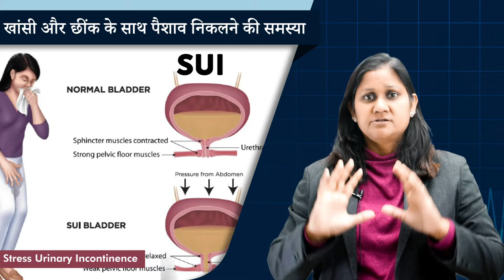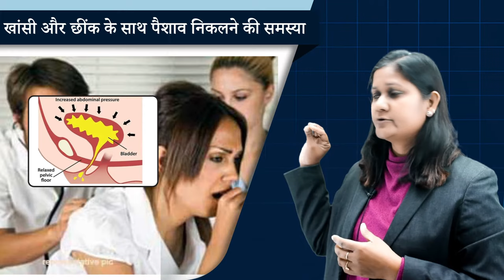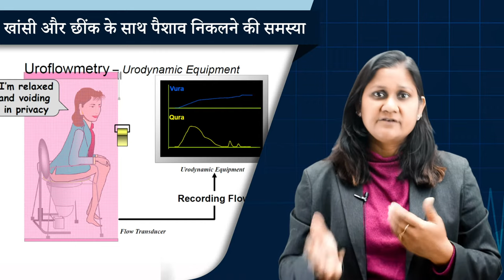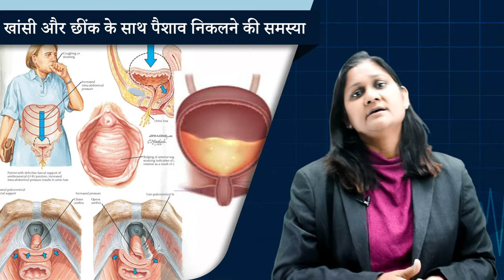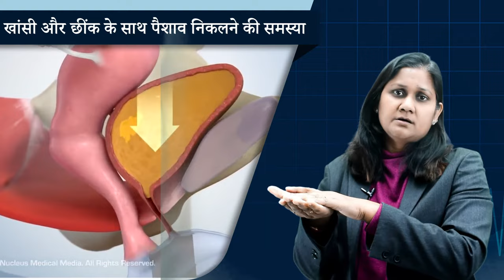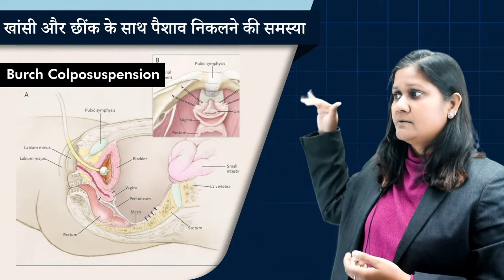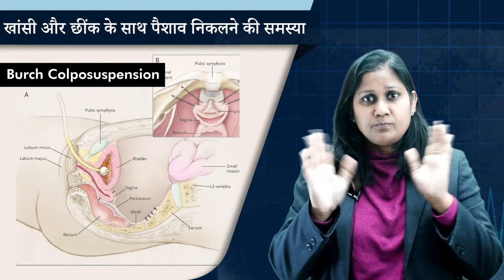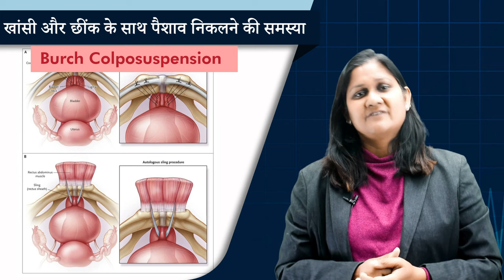खाँसने - छींकने से पेशाब लीक क्यों होता है | Stress Urine Incontinence(SUI) | Dr Sushila Saini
Urine leakage is very common, yet neglected health problem in women. Two out of every three women suffer from urine leakage.

लोगों में मूत्राशय से जुड़ी समस्या यूरीन लीकेज की समस्या होती है। यह समस्या ज्यादातर महिलाओं में देखी जाती है। इस समस्या में अक्सर खांसते या छींकते समय यूरीन लीक हो जाता है। इस समस्या की वजह से स्वास्थ्य बुरी तरह से प्रभावित हो सकता है।

अचानक से पेशाब का रिसाव होना ये किसीके लिए भी अच्छी बात नहीं होती लेकिन ये होता क्यों है ? जब हमारे पेट का pressure बढ़ता है जब हम जोरसे हस्ते है, कूदते है, छींकते है तो हमारे मूत्राशय की थैली पर प्रेशर पड़ता है जिससे उसमे जो detrusor muscles या pelvic muscles होते है वो अपना काम ठीक तरह से कर नहीं पाते।
अगर वो समय पर सिकुड़ते नहीं है तब urine leakage होता है।

इसको हम रोक कैसे कर सकते है ? How to stop it? अगर हमारा weight ज्यादा है तो वो हमें कण्ट्रोल में लाना है, स्मोकिंग-ड्रिंकिंग जैसी आदते हमें कम करनी है, जब तक हम इसमें कण्ट्रोल नहीं लाते तब तक हमें fast rapid action नहीं लेने है।